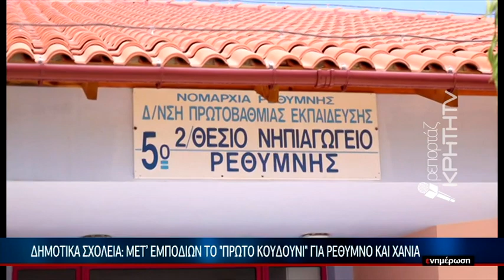Δημοτικά σχολεία: Μετ' εμποδίων το "πρώτο κουδούνι" για Ρέθυμνο και Χανιά